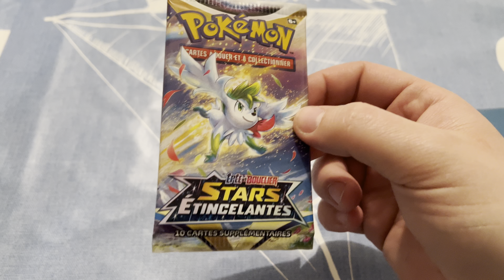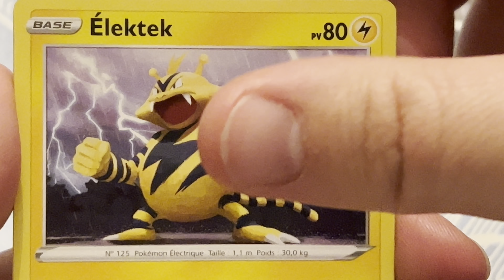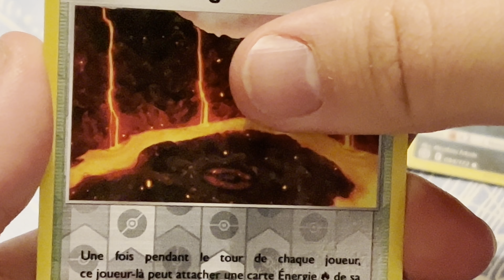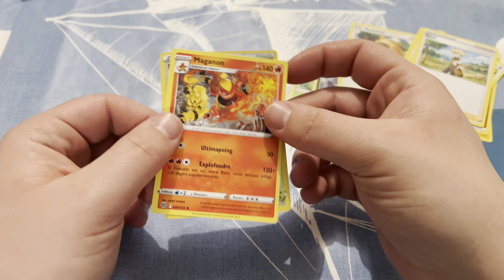Série du Buraliste Ouverture d'un Booster Pokémon : Stars Étincelante ! #12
Salut à toi jeune collectionneur !
Des questions ? Une remarque ? Dit le moi dans les commentaires juste en dessous j'y répondrais avec plaisir !

Sondage : Petite vidéo plus souvent ou grosse mais plus rarement ?

Sondage : Let's play pokémon ça pourrais vous interessez ?